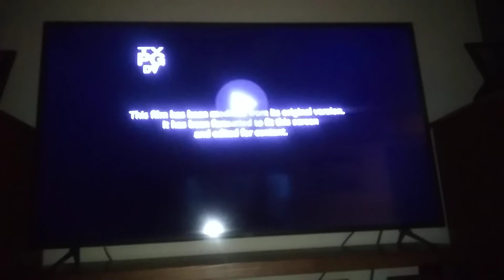20 century fox 2007 ver. 4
Taken from the simpsons movie 2007 on FXX